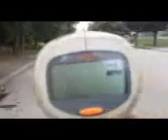Traxxas xo1 speed run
Ton doing a speed run